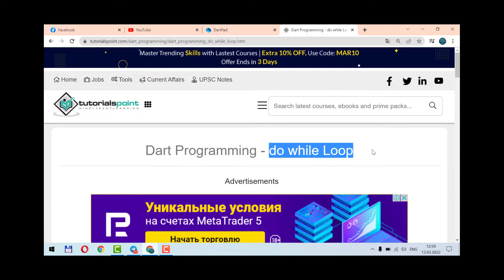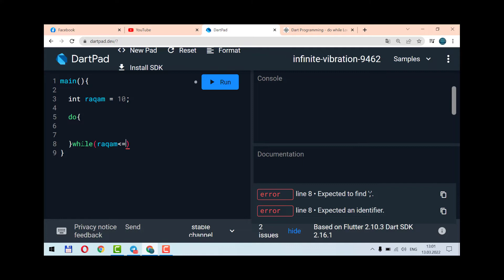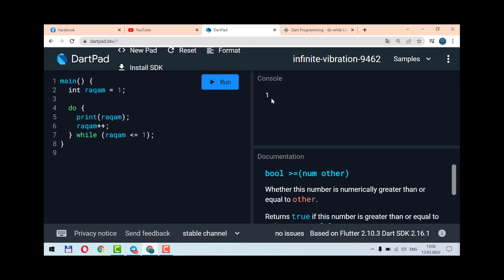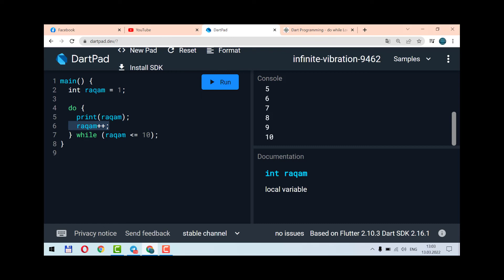Dart tilini o'rganamiz! | do while Loop haqida (25-dars) | Dart language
Dart tilini o'rganishni davom ettiramiz. Barcha dart tilini o'rganuvchilarga xabar bering. Youtube kanalimizga a'zo bo'ling!